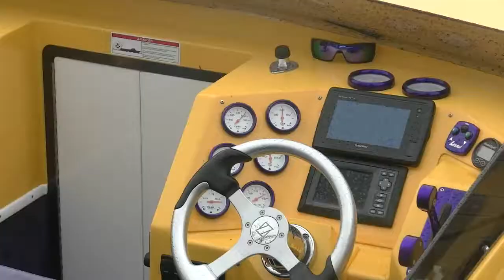Bolidy superszybkie motorówki przypłynęły do Szczecina